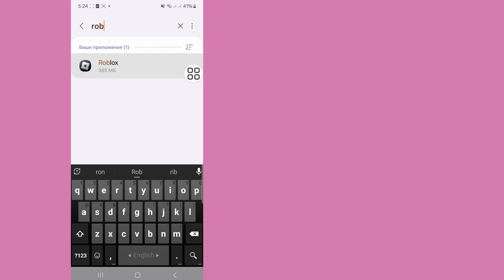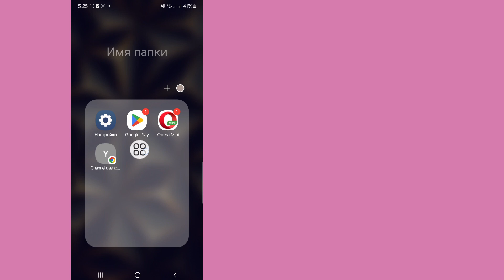Как исправить проблему с ошибкой подключения в Roblox 2024 |Проблема с ошибкой подключения Roblox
Сегодня я покажу вам, как исправить «извините, возникла проблема с доступом к нашим серверам в Roblox. Посмотрите это видео, чтобы исправить «извините, возникла проблема с доступом к нашим серверам в Roblox».

 Узнайте, как исправить: «Извините, возникла проблема с доступом к нашим серверам в Roblox.